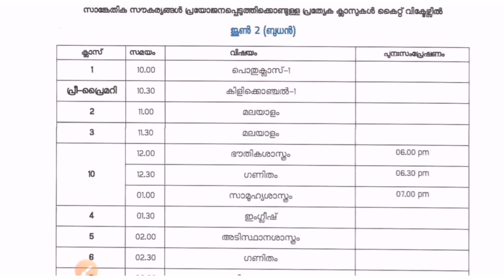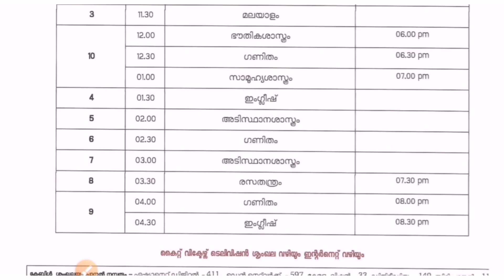victers time table//june 2// ബുധനാഴ്ച